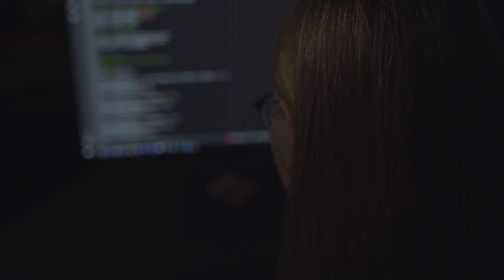День Победы| Не забудь помнить| Ролик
Война 1941 – для нас история, которая случилась до нас. Мы не воевали и не побеждали. Поэтому у нас получается об этом только говорить, домысливать, сопереживать…